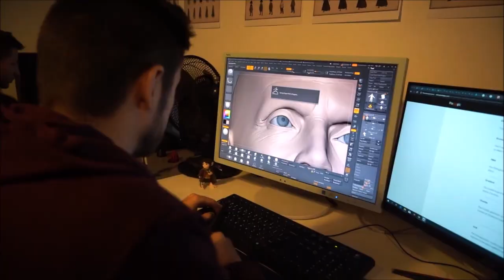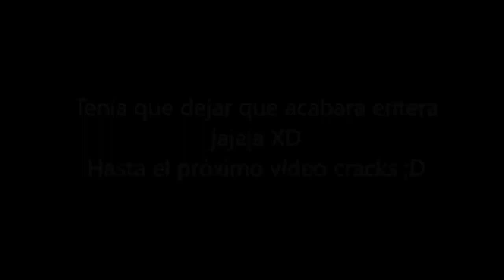MEDIEVAL DYNASTY - Survival/CityBuilder/RPG - CON MUCHO POTENCIAL (Noticias Español)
Muy buenas gent, hoy os traigo un nuevo juego que se viene durante lo que queda de 2020... Estamos ante Medieval Dynasty, un mundo abierto con mecánicas, survival, city builder y rpg, que viene con ganas de revolucionar el genero survival... Veremos si lo consiguen y la cosa no se queda únicamente en palabras, sino en hechos... Espero que os mole el vídeo y nos veremos en el siguiente ;D.

Link Instant Gaming por si queréis apoyar el canal con vuestras compras